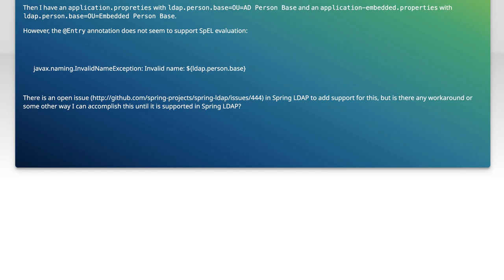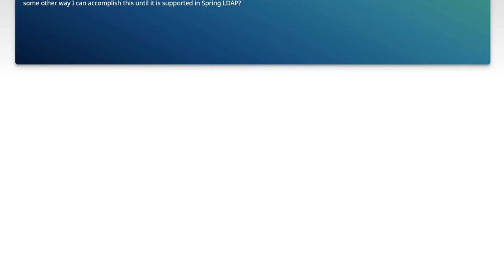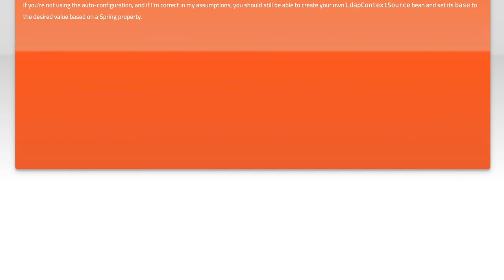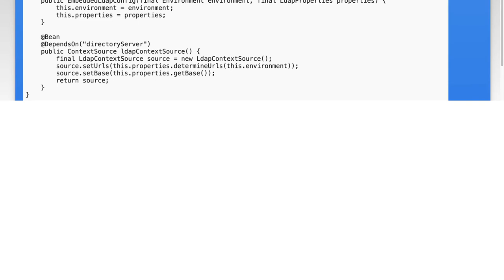SpEL not supported in Spring annotation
java: SpEL not supported in Spring annotation @Entry.base

Related to: java, spring, spring-boot, spring-el